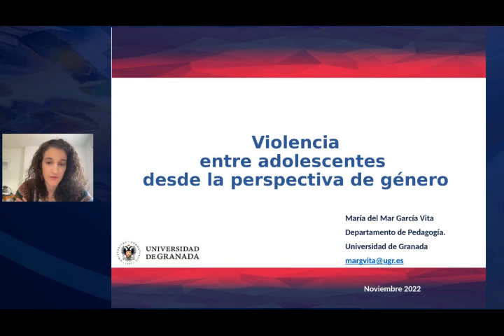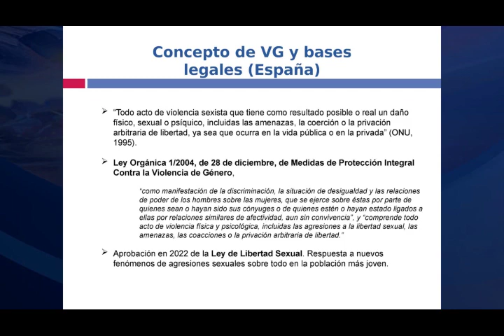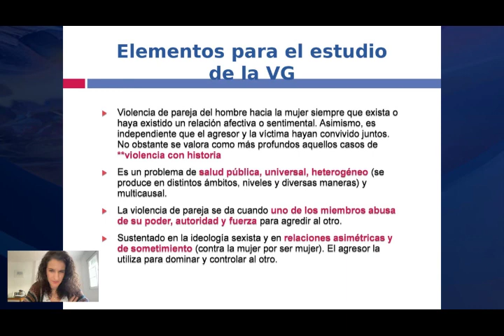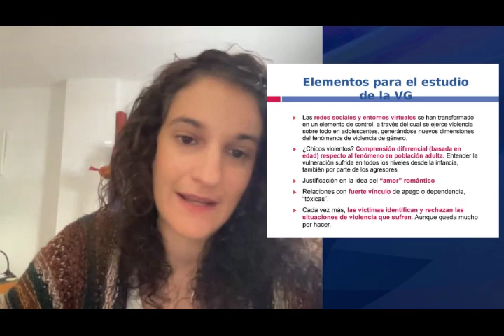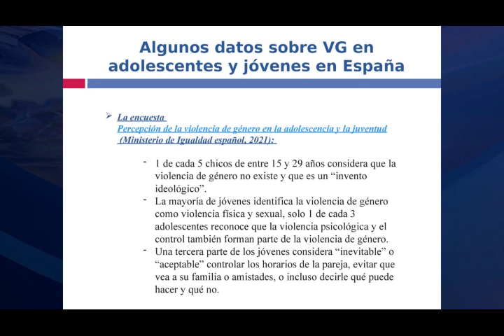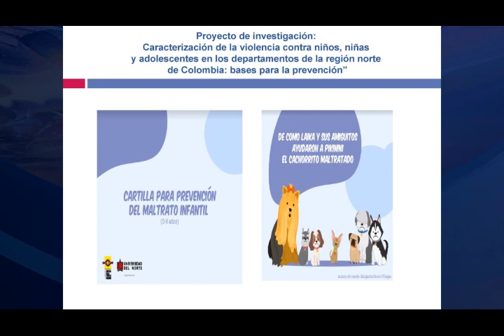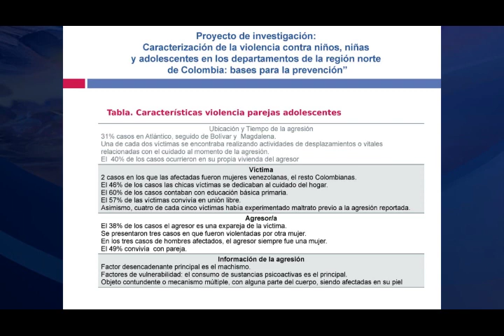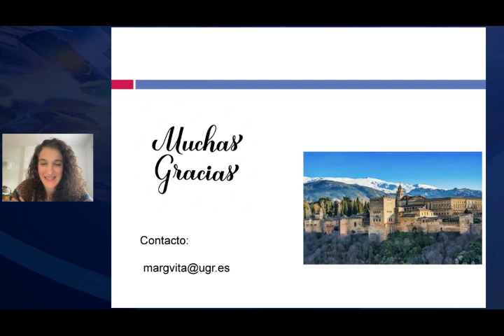Conferencia María del Mar García Vita - Violencia entre adolescentes desde la perspectiva de género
20 Congreso Nacional y 5 Internacional de Medicina Legal y Ciencias Forenses.
Conferencia María del Mar García Vita, Universidad de Granada.
Violencia entre adolescentes desde la perspectiva de género.
29 de noviembre 2022.